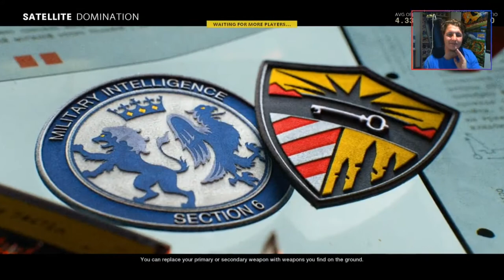This is what happens if you don't give up!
Music;